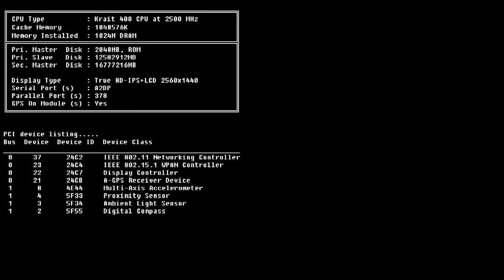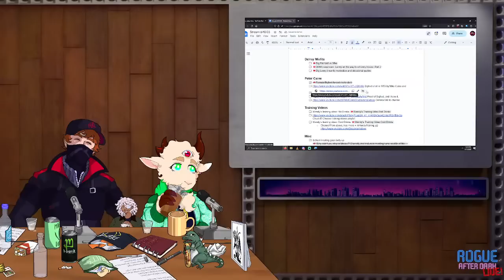Rogue After Dark #26 | Predictability is my talent (Feat. Blackbrainz)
Rogue gets kicked out of a TGI Friday's. Brainz finds God. Asterik is turned into mulch.

-- -- LINKS -- --